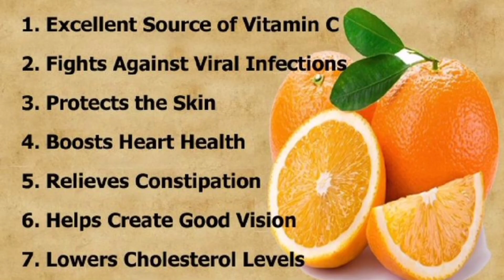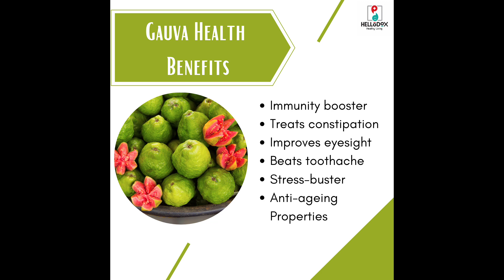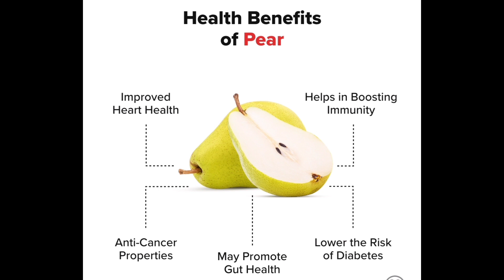6 BEST FAT BURNING FRUITS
6 BEST FAT BURNING FRUITS
6 BEST FAT BURNING FRUITS

Oranges. ...
Watermelon. ...
Strawberries. ...
Guava. ...
Lime. ...
Lemon. ...
Pears. ...
Grapefruit. Grapefruit is a wonder fruit and is rich in phytochemicals and vitamin C, both of which fight diseases and burn belly fat.
6 BEST FAT BURNING FRUITS
Oranges. ...
Watermelon. ...Peach. Peaches are rich in dietary fibre. ...
Apple. An apple a day may help keep belly fat away too. ...
Tomato. ...
Pineapple. ...
Strawberries. ...
Watermelon. ...
Oranges. ...
Kiwi.
Strawberries. ...
Guava. ...
Lime. ...Eggs. ...
Berries. ...Green Tea. Share on Pinterest. ...
Coffee. Coffee is used by people around the world to boost energy levels and lift mood. ...
Black Tea. Like green tea, black tea contains compounds that may stimulate weight loss. ...
Water. ...
Apple Cider Vinegar Drinks. ...
Ginger Tea. ...
High-Protein Drinks. ...
Vegetable Juice.
Avocados. ...
Grapefruits. ...
Apple Cider Vinegar. ...
Full-Fat Greek Yogurt. ...
Brown Rice. Rich in whole grains and fiber, brown rice is one of the favorite snacks of fitness inthusiasts. ...
Olive Oil. Use of olive oil in daily foods is considered very healthy and good for reducing weight.Lemon. ...
Pears. ...
Grapefruit. Grapefruit is a wonder fruit and is rich in phytochemicals and vitamin C, both of which fight diseases and burn belly fat.Apple Cider Vinegar with Berries and Lemon.
Apple Cider Vinegar with Berries and Lemon.
Cinnamon Raw Honey Mix.
Dark Chocolate Coffee.
Grapefruit with Cucumber.
Ginger Lemon Water.
Green Tea with Mint and Lemon.
Pineapple with Cinnamon.
Dark Chocolate Coffee.
Grapefruit with Cucumber.
Ginger Lemon Water.
Pineapple with Cinnamon.